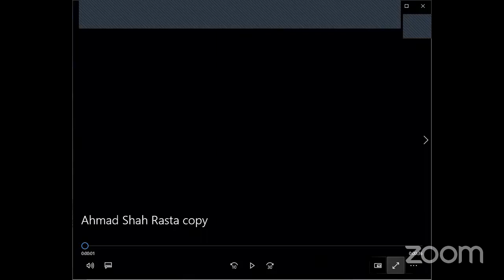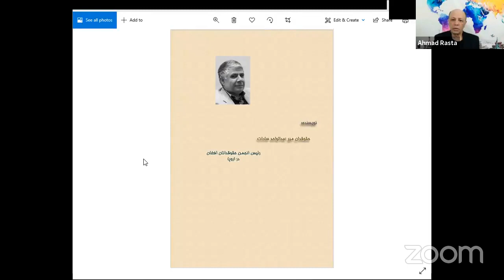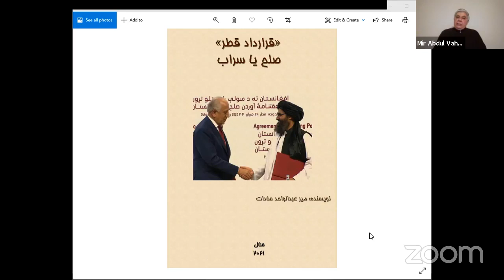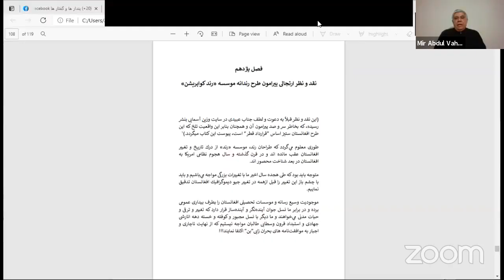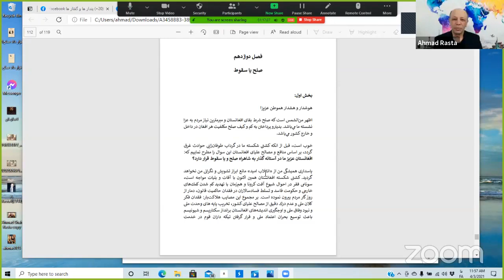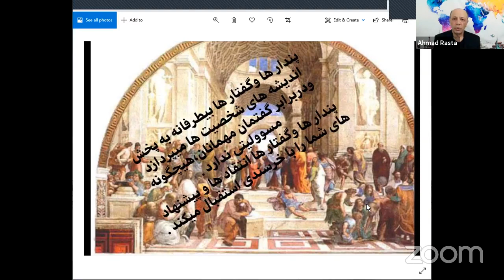۹۸ میر عبدالواحد سادات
گفتگو پیرامون کتاب  "قرار داد قطر. صلح یا سراب
میزبان احمد شاه راستا